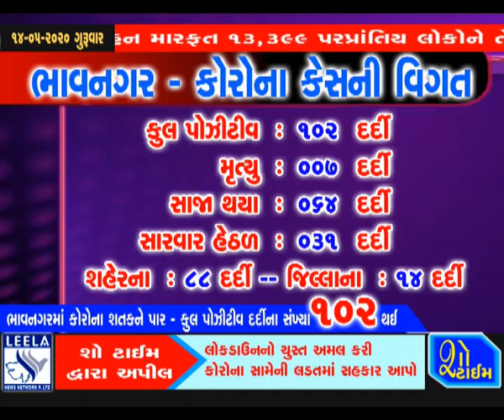૧૦૨ થઇ ભાવનગર જિલ્લામાં કોરોના પોઝીટિવ દર્દીની સંખ્યા